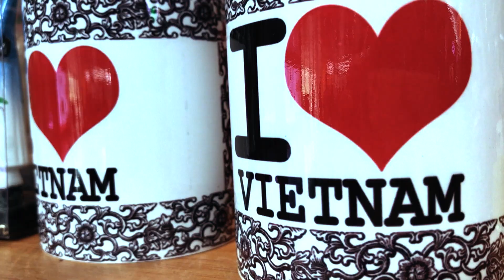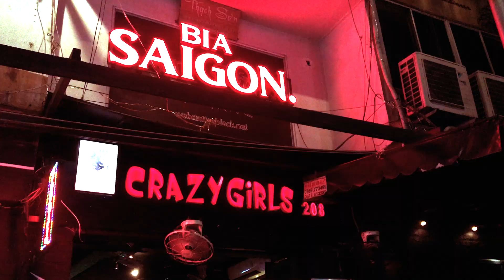SAIGON, VIETNAM // motorbike city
GIRLS TRIP TO SAIGON x my first travel video.

From dodging motorbikes by day (or running for our lives) to fist pumping at bars in a sea of balloons by night.

Shout out to my girls: @cyn_ahh // @catieprendergast